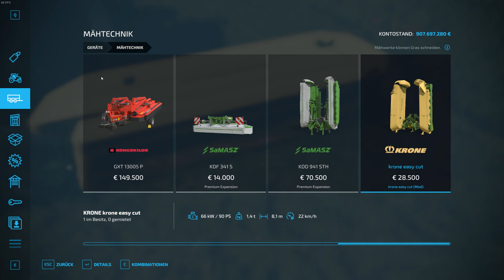LS22 Mods & Co. 793: 3 Mods von Case IH bis Krone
793  3 Mods von Case IH bis Krone

weitere Infos:
Landwirtschafts-Simulator 22 Premium Edition